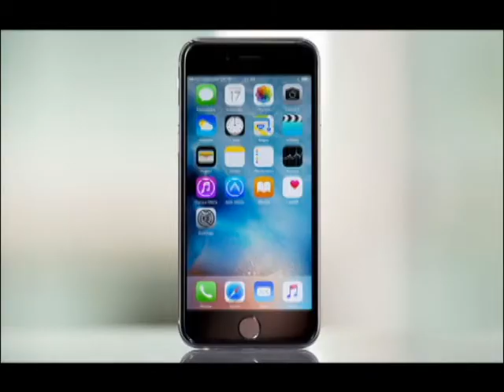The Telephone Infomercial (School Project)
This is a project that I had to do for my world history 2 class